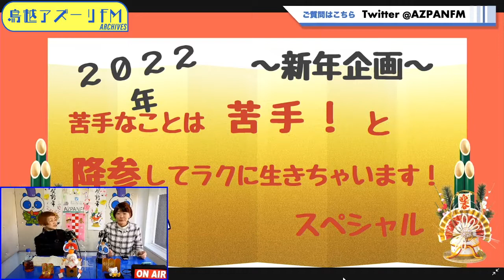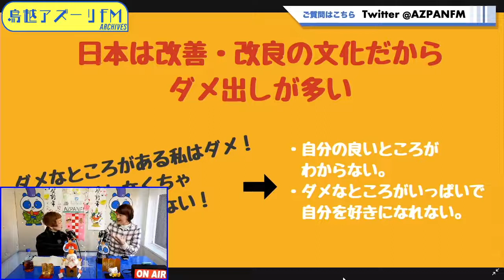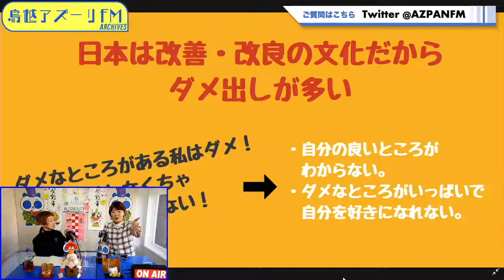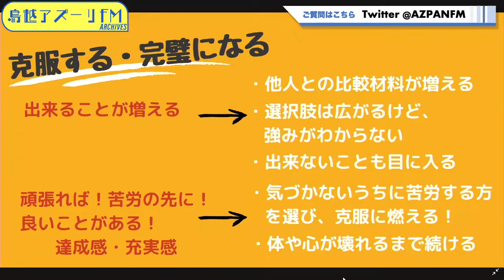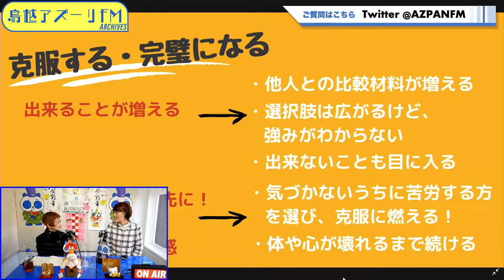2022年01月09日配信 『Go!en 』明石まりんの興味あることなんでも知ってみたい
MC：明石まりん
サブMC：阪本憲子